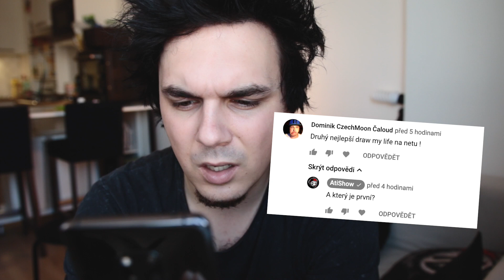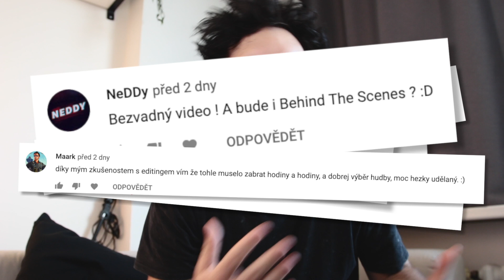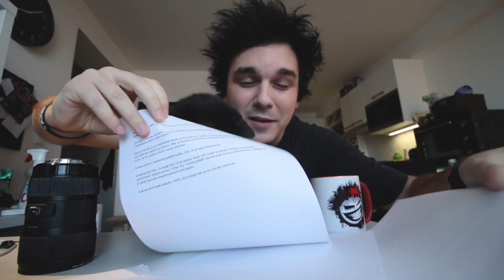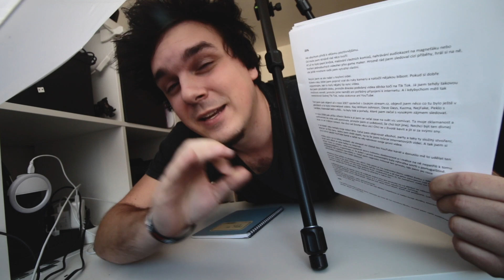STRÁVIL JSEM NAD VIDEEM PŘES 24 HODIN - Mezi řádky #2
Původně toto video mělo být úplně o něčem jiným, ale díky reakcím na mé první video roku 2019 - Draw my life, jsem prostě toto potřeboval natočit.